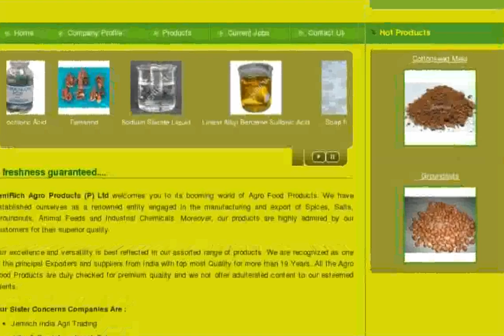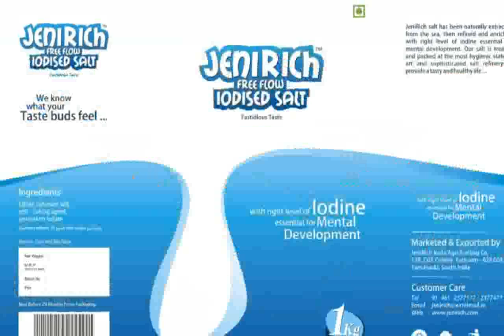jenirich - Images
jenirich agro products
jenirich tuticorin
jenirich salt